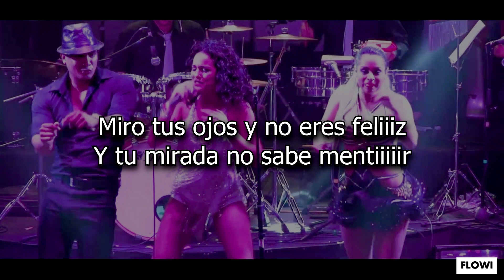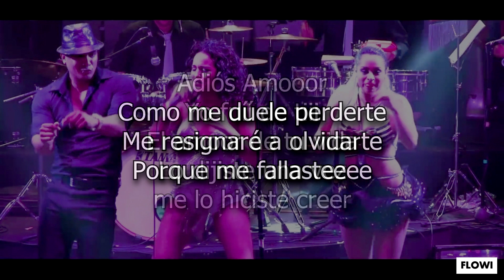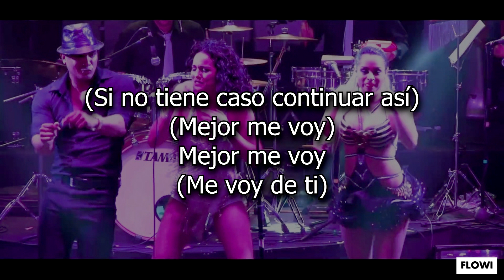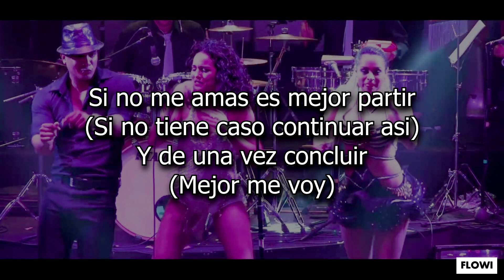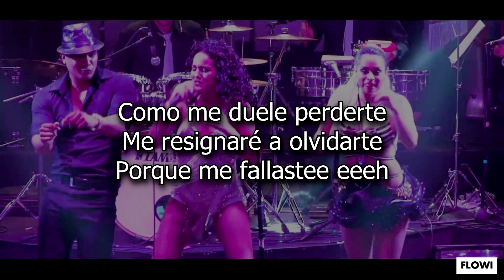Adiós Amor - Daniela Darcourt (LETRA)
Adios Amor Letra - Daniela Darcourt
Adiós Amor - DANIELA DARCOURT | Video Lyric
Adiós Amor - Daniela Darcourt (Video Oficial)
Adiós Amor -Daniela Darcourt & Orq.